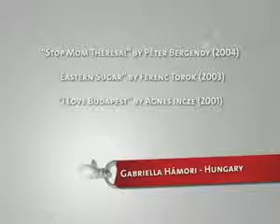Gabriella Hámori - Hungary 2006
Gabriella Hámori - SHOOTING STAR Hungary 2006